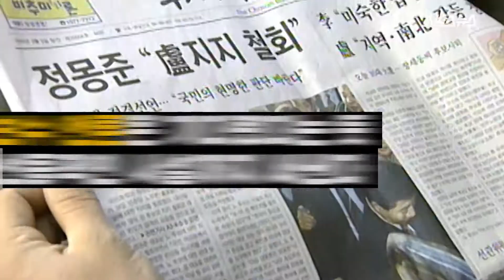대선 때만 되면 등장하는 단일화...이번 대통령 선거도 등장할까 / 스브스뉴스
유승민 바른정당 후보가 흔들리고 있습니다. 당 내부에서 낮은 지지율을 문제삼으면서 단일화를 해야 한다는 목소리가 나오고 있습니다. 홍준표 자유한국당 후보는 아예 자기와 손을 잡아야 한다고 어서 들어오라고 손짓하고 있습니다. 역대 대통령 선거를 돌아보면 단일화는 꽤 많았습니다. 1등 후보를 따라잡기 위해서 이념과 가치가 달라도 우선 손을 잡을 수 밖에 없는 싸움이기 때문입니다 과연 어떤 단일화가 있었을까요...